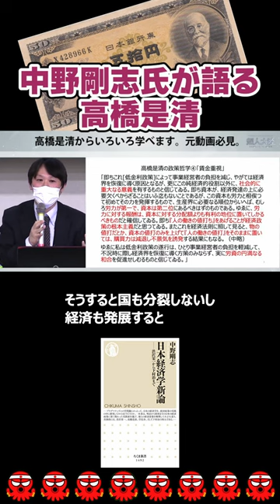中野剛志氏が語る高橋是清「ケインズの前にケインズだった」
引用動画
「高橋是清の経済政策と現代への教示」講師：経済評論家 中野剛志氏
責任ある積極財政を推進する議員連盟 第1回勉強会 令和4年2月24日

引用書籍
日本経済学新論　中野剛志

【超やさしめ】
マンガでわかる 日本経済入門　中野剛志
「国の借金は問題ない」って本当ですか？　森永康平

【やさしめ】
奇跡の経済教室【基礎知識編】中野剛志
奇跡の経済教室【戦略編】　中野剛志
奇跡の経済教室【大論争編】　中野剛志
奇跡の社会科学　中野剛志

【普通以上】
世界インフレと戦争　中野剛志
真説・企業論 ビジネススクールが教えない経営学　中野剛志
変異する資本主義　中野剛志
富国と強兵　中野剛志